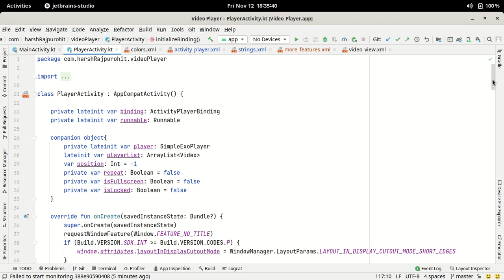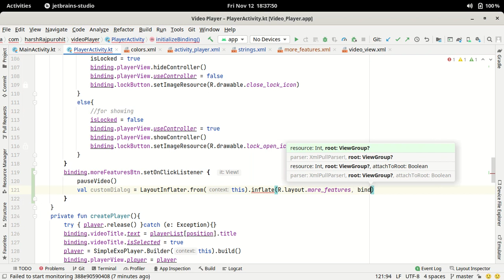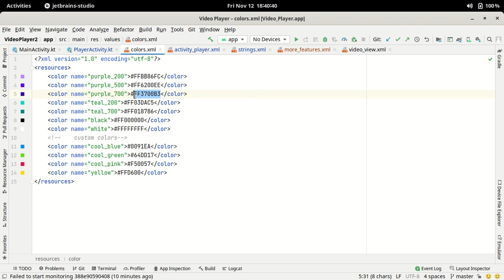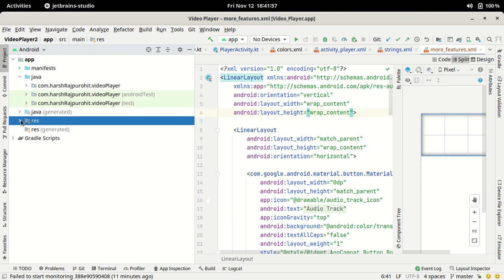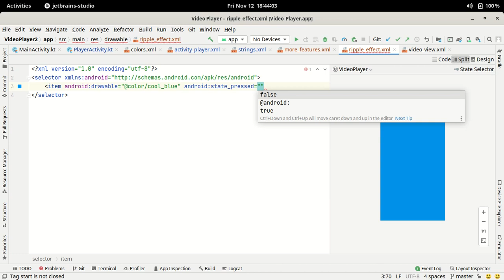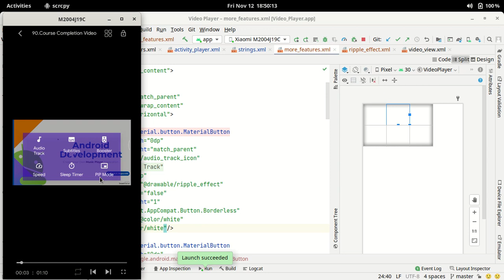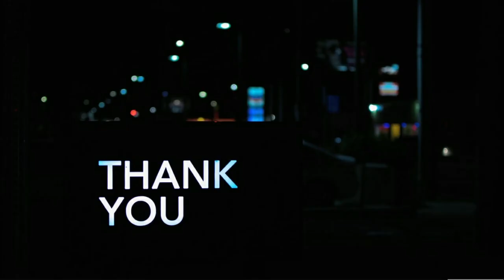37.More Player Features Part-2 | Custom Alert Dialog | Android Kotlin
In this video, we'll show our custom alert dialog for our player in android studio.